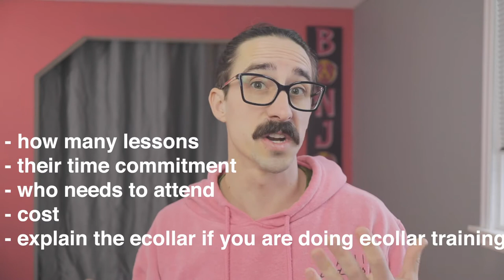Dog Trainers - 5 steps to a better consultation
If you are a new or established dog trainer doing consultations then you are going to know these 5 simple steps to running a consult that converts to sales.